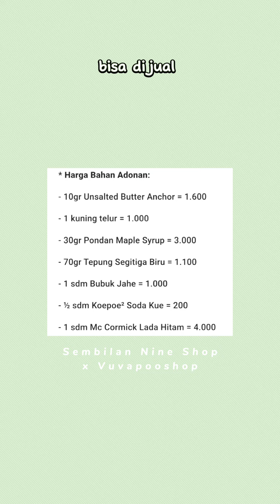libur hampir tiba, tapi uang telah tiada 🥲 | Resep Kue Jahe | Gingerbread Cookies Recipe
libur hampir tiba, tapi uang telah tiada

Shopee: SembilanNineShop

Tokopedia: Sembilan Nine Shop